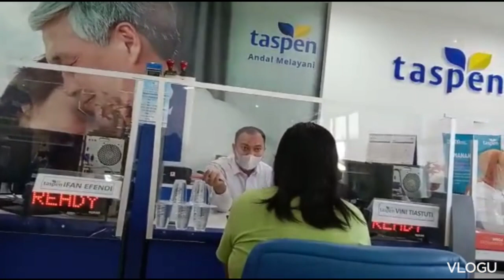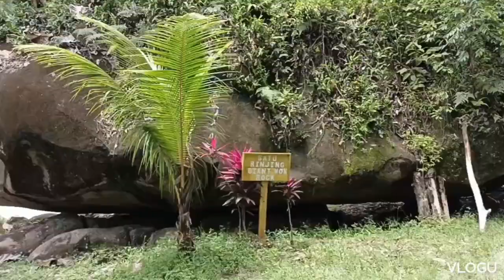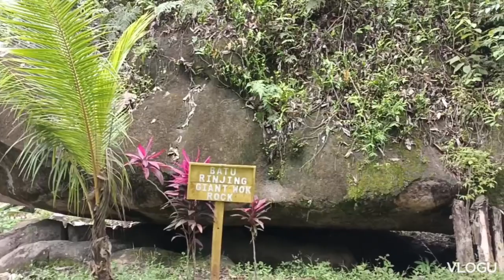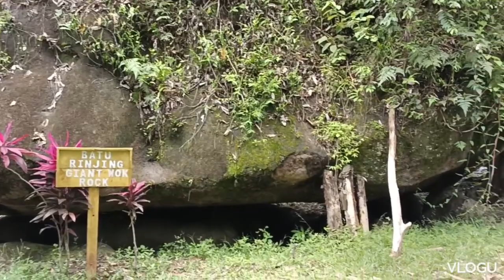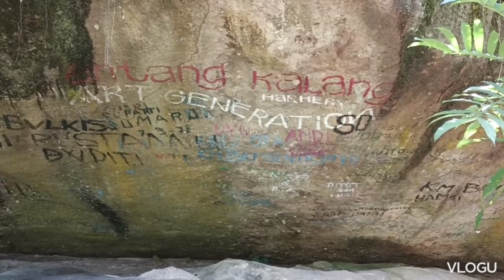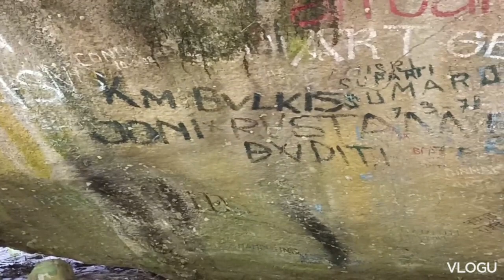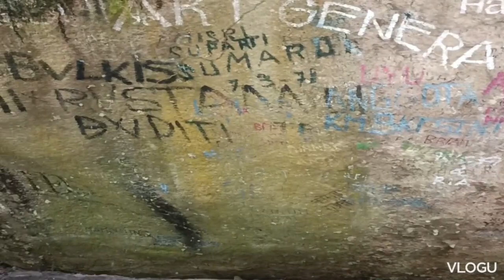9.Berkreasi sambil berurusan ke P. T. Taspen Palangkaraya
9. Berkreasi selagi masih ada Waktu @ by Sena pilhani Sena pilhank